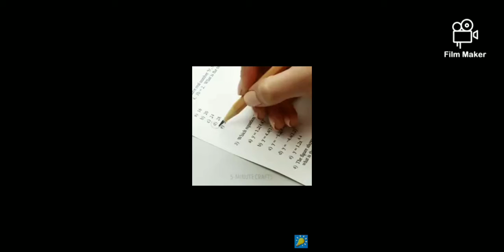Testing out viral SCHOOL HACKS by 5 Minutes crafts 👌👌